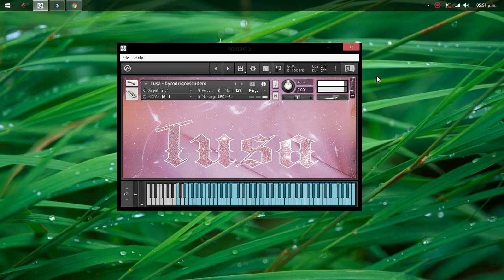Presets TUSA para Kontakt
Colección de Nexus para Kontakt